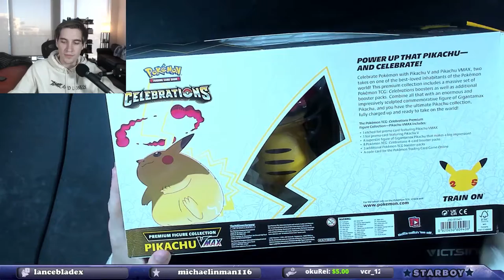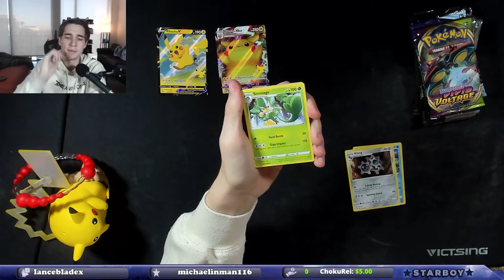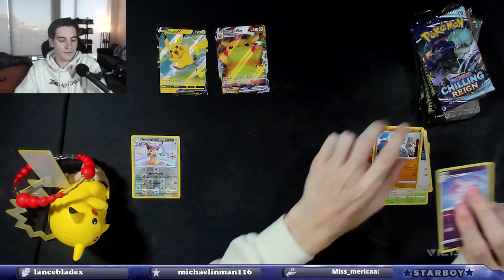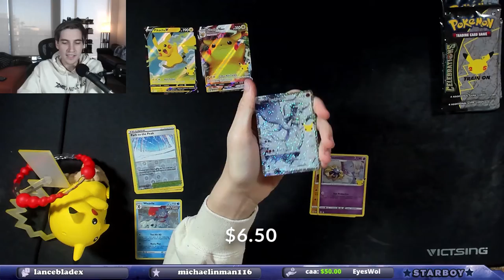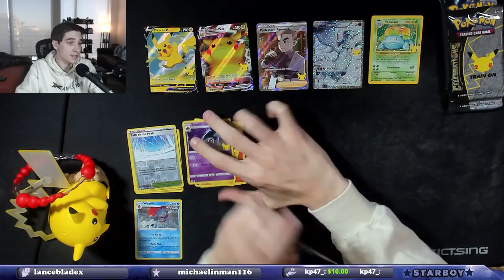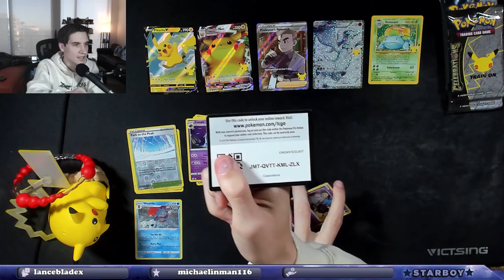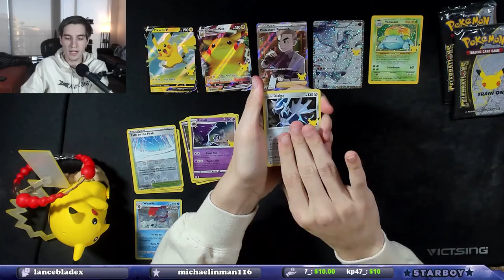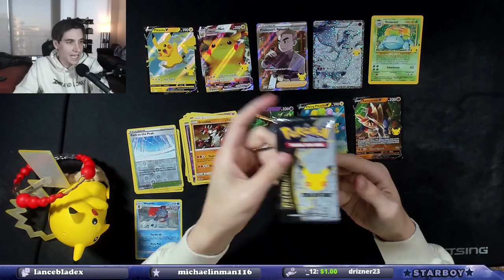Celebrations Pikachu VMAX Premium Figure Collection Opening!